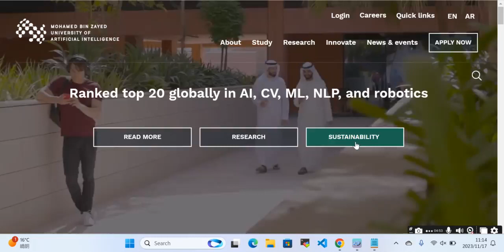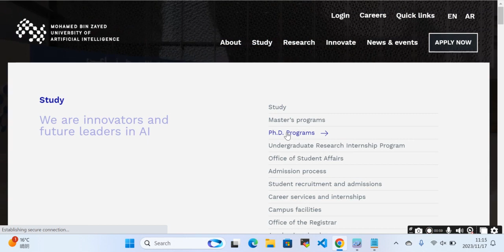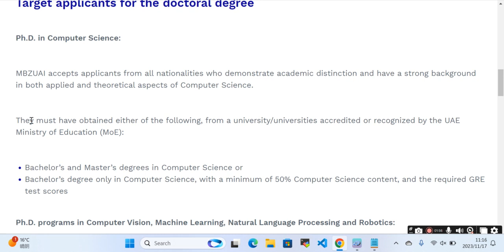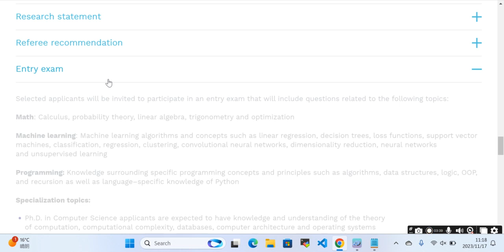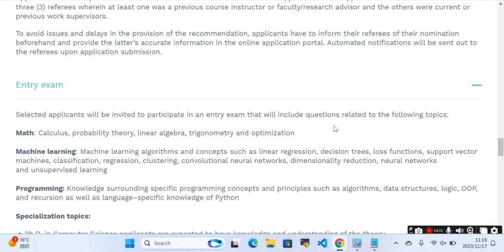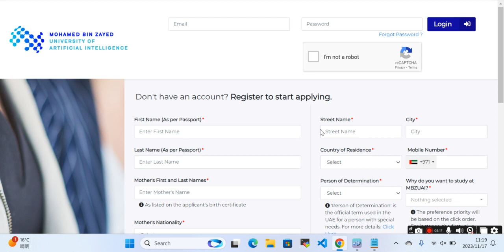Mohamed bin Zayed University of Artificial Intelligence: Stepwise Procedure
🎓 Explore Mohamed bin Zayed University of Artificial Intelligence: Stepwise Procedure

 In this video, we dive into the detailed step-by-step procedure for navigating the admission process at Mohamed bin Zayed University of Artificial Intelligence (MBZUAI). Whether you're a prospective student, researcher, or AI enthusiast, this guide will provide you with valuable insights into the application and enrollment process.

📋 Key Points Covered:

Introduction to MBZUAI: Learn about the prestigious Mohamed bin Zayed University of Artificial Intelligence and its commitment to advancing AI research and education.
Admission Requirements: Discover the essential criteria and documents needed to apply for programs at MBZUAI.
Application Process: A walkthrough of the application process, including important deadlines and submission guidelines.
Programs Offered: Explore the various AI-focused programs available at MBZUAI and find the perfect fit for your academic and professional goals.
Scholarship Opportunities: Information on available scholarships and financial aid to support your journey at MBZUAI.
Campus Life: Get a glimpse into the vibrant campus life, cutting-edge facilities, and the supportive academic community at MBZUAI.
Q&A Session: Answers to frequently asked questions about MBZUAI and the application process.

🤝 Join us on this informative journey, and empower yourself with the knowledge needed to step into the world of artificial intelligence at Mohamed bin Zayed University!